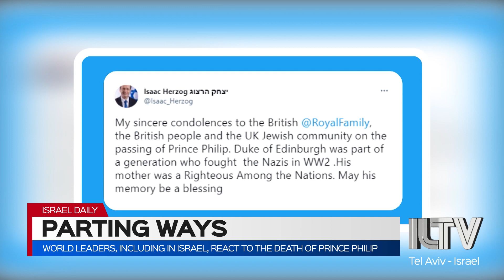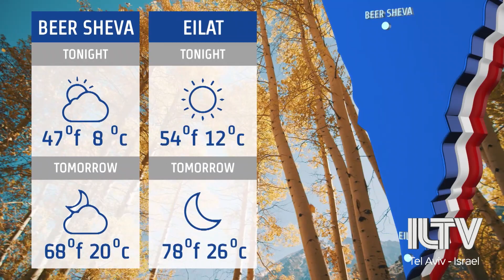Your News From Israel- Apr. 11, 2021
For the first time since Biden moved into the White House, the U.S. Secretary of Defense lands in Israel, and Iran is on the agenda.
Israel says goodbye to the DukeofEdinburgh and remembers the legacy he and his family left with the Jewish people.
After a devastating oilspill on Israel's shores, some little turtles are finally heading home!